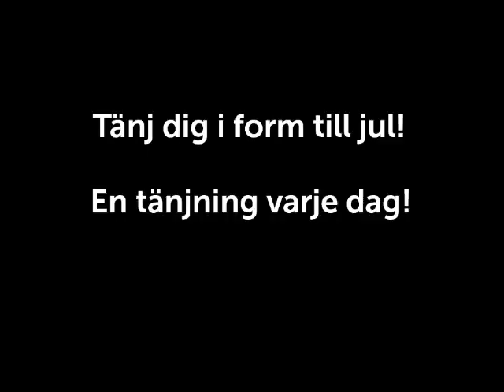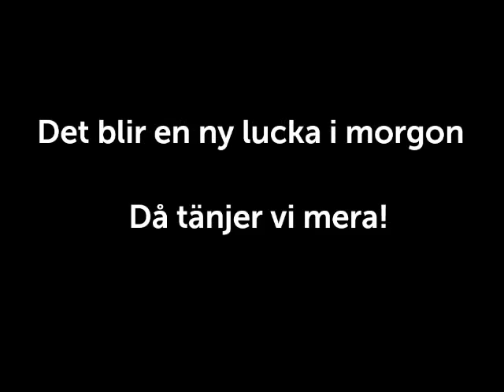FSI Lucka 15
Balans